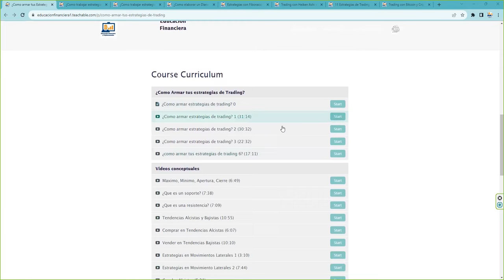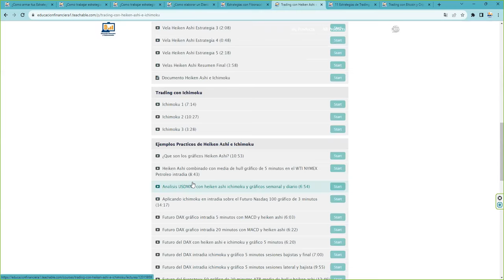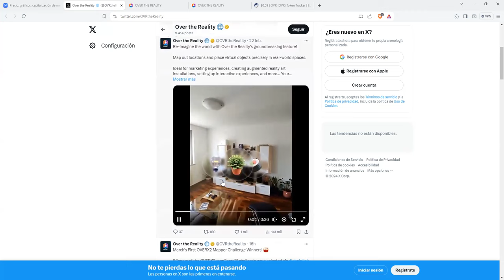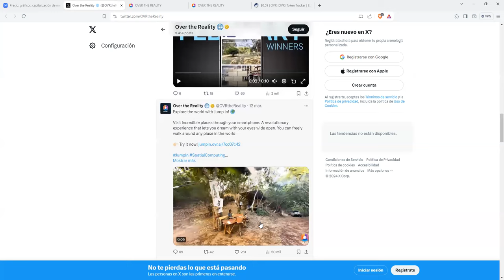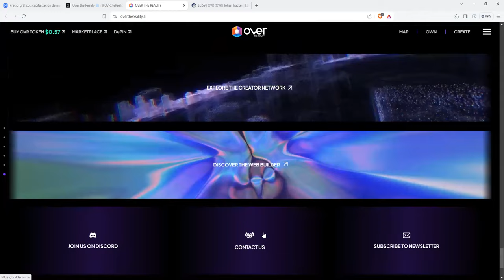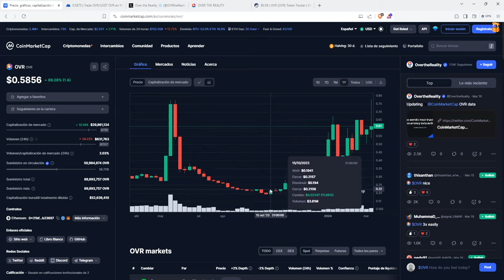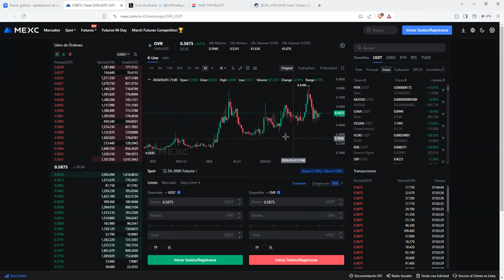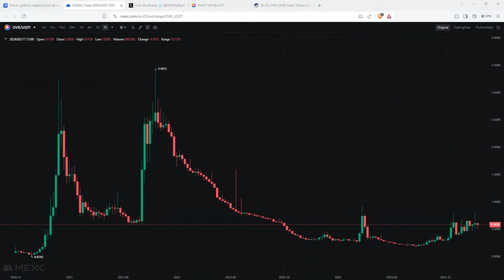Los fundamentales de este proyecto crypto nos darian un x10000 en el largo plazo 👉 Nos encanta